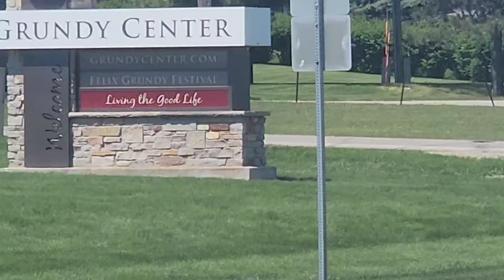Day 96. A stay at Grundy Center. California Chrome's American Discovery Trail Thru-hike.